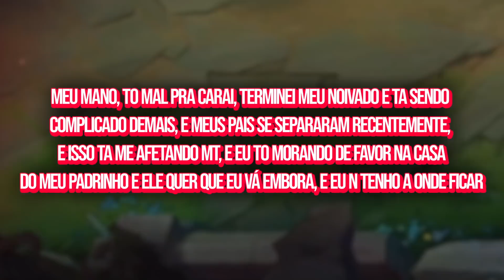INVERNO BOM PRA JOGAR COM ELE, O ZED DEL JUKERA!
Música do fim: Beat Trap Lento + Trap com Grave [ICEBERG] + Trap Plug Type Beat